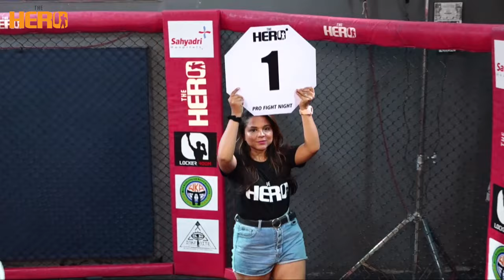VINIT DESAI VS PAALEE SATHISWER